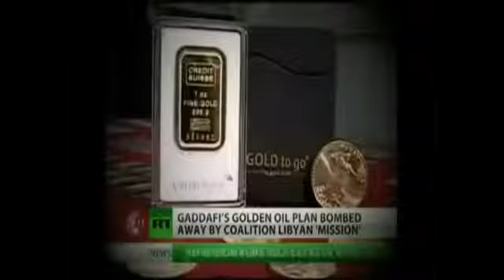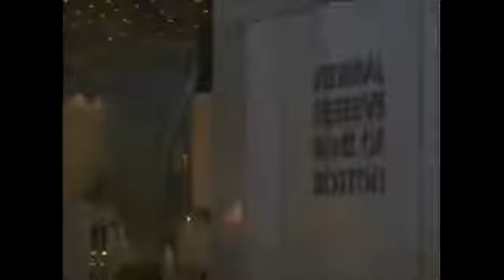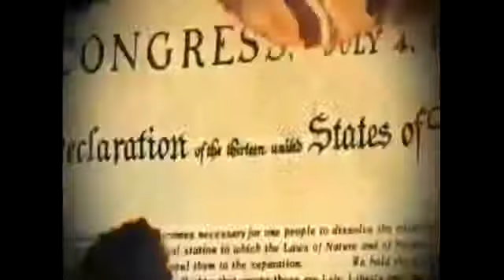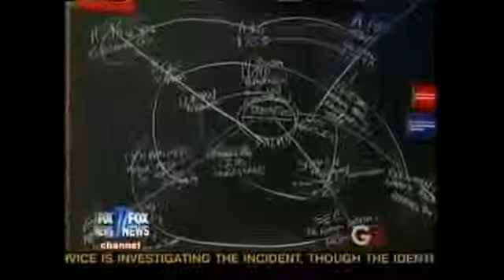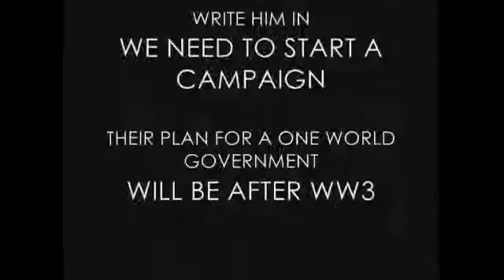WW3 - the Dollar will collapse in 2014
the source of all of the information that every single Living Soul on this Planet needs, in order to survive into the new Millennium. This site covers everything, from proof of our TRUE and, until now, hidden identity (who and what we really are), to the complete explanation of why the world is in the incredible mess that it is currently in.